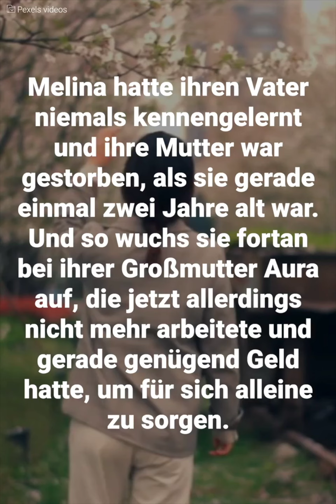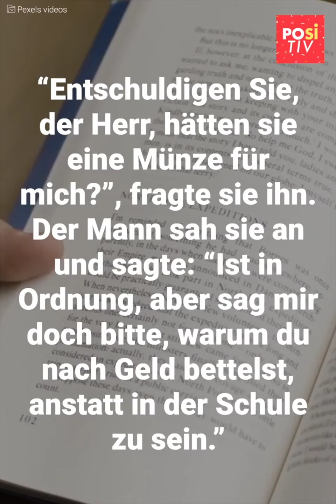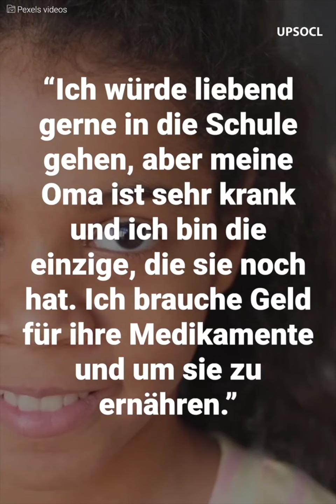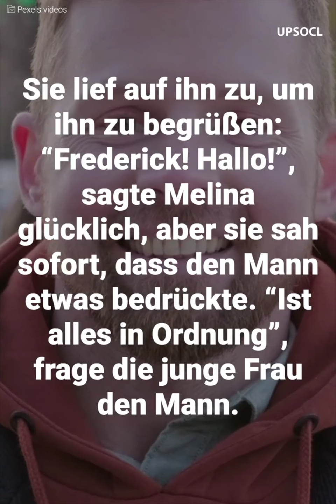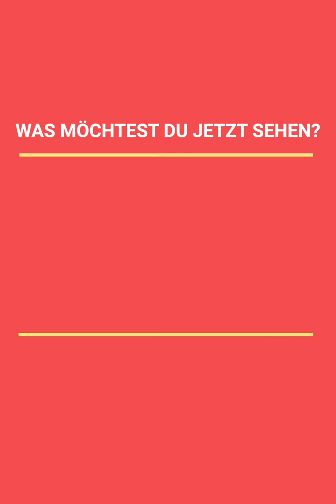Eine unzerstörbare Verbindung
Melina bettelte wie immer auf der Straße und sprach einen fremden Mann an… Als sie herausfindet, wer der Mann ist, ändert sich ihr Leben schlagartih